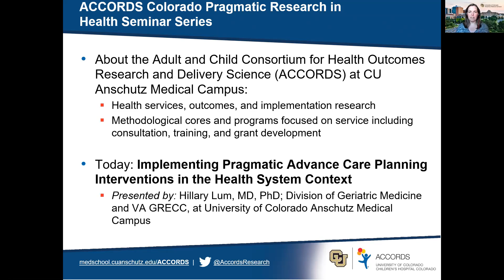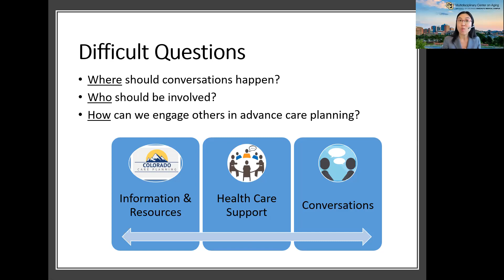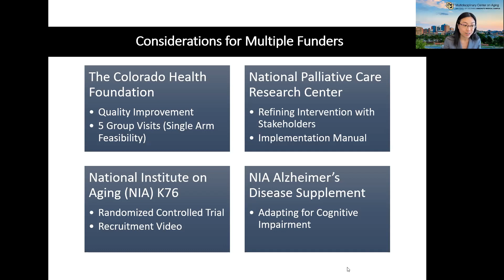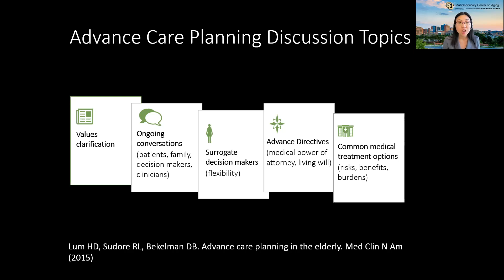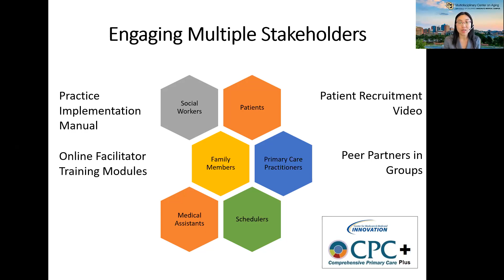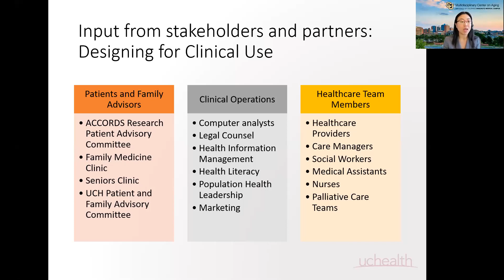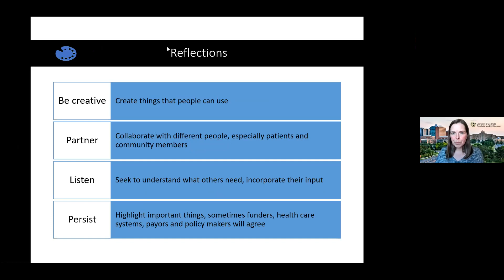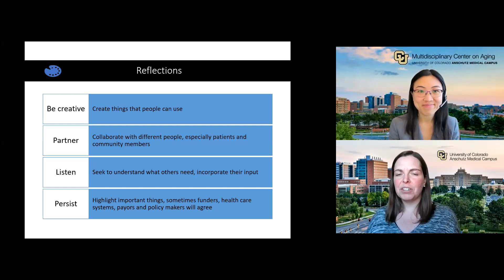2020 COPRH Con Seminar Series - Hillary Lum, MD, PhD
Implementing Pragmatic Advance Care Planning Interventions in the Health System Context